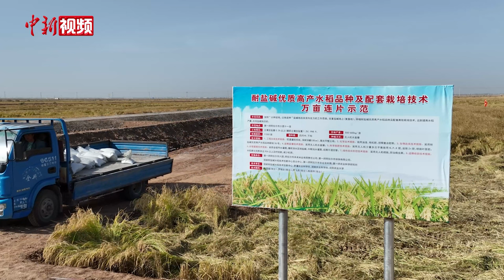中国首个万亩连片耐盐碱水稻示范田创亩产573.8公斤纪录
眼下，新疆南部的水稻正值收获期，位于新疆生产建设兵团第一师阿拉尔市六团十一连承包的阿克苏市柳源农场片区管理委员会的10694亩耐盐碱示范稻田地，经权威专家测产，实现平均亩产573.8公斤，创造中国纪录，这也是新疆耐盐碱水稻首次实现万亩连片高产。

该水稻种植品种为新疆农业科学院自主选育的耐盐碱品种“新稻36号”，这个品种具有耐盐碱、耐寒、高抗稻瘟病等特性，是国家二级优质稻谷品种，也是新疆目前水稻主栽品种之一，目前已在新疆推广种植30多万亩。

在这片稻田边的排碱渠中，工作人员检测渠中水的含盐量是3.9%，而在阿拉尔市万亩水稻种植区，现在这里的土壤含盐量是0.3%，这片曾经的盐碱滩，已经变成了万亩良田。除了种植水稻，未来还可以种植小麦、玉米、棉花等作物。

据悉，中国盐碱地面积约为15亿亩，其中可开发利用的面积超过5亿亩。目前，新疆盐碱地面积占到中国三分之一，随着万亩连片耐盐碱水稻示范田成功创造高产，未来新疆有望开发耕地超过1亿亩。(左丹丹 王拓)